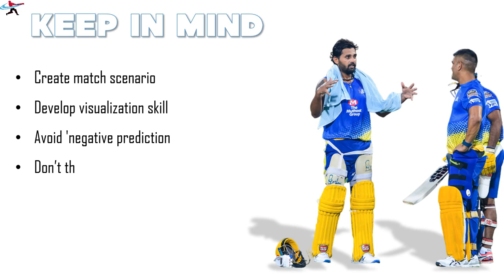HOW TO IMPROVE BATTING IN NETS | DIFFERENCE BETWEEN NETS AND MATCH | CRICKET COACHING TIPS | HINDI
DEAR FRIENDS ,
IN THIS VIDEO I AM GOING TO EXPLAIN ABOUT HOW TO IMPROVE BATTING IN NETS AND GOOD BATTING PRACTICE IN NETS , AS WELL AS I WANT TO EXPLAIN WHY BATSMAN NOT SUCCESS IN MATCH COMPARE TO HIS ABILITY .

 1. HOW TO IMPROVE BATTING IN NETS
 2. HOW TO IMPROVE CRICKET BATTING IN NETS
 3. BATTING PRACTICE IN NETS
 4. HOW TO BECOME A GOOD BATSMAN
 5. IMPORTANCE OF NET PRACTICE
 6. NET PRACTICE VS MATCH PERFORMANCE
 7. HOW TO MAKE RUNS IN CRICKET MATCH
 8. CRICKET NET PRACTICE TIPS
 9. BEST BATTING PRACTICE DRILLS IN CRICKET
10. HOW TO PLAY DIFFERENT  BOWLERS IN NETS
11. HOW TO BUILD YOUR INNING DURING BATTING
12. STRATEGY AND PLANNING DURING NETS IN CRICKET
13. strategy to batting against fast bowling in nets

ABOVE TOPIC ARE VERY HELPFUL FOR EVERY CRICKETER…

FROM
DILIP SINGH
CRIC SCIENCE